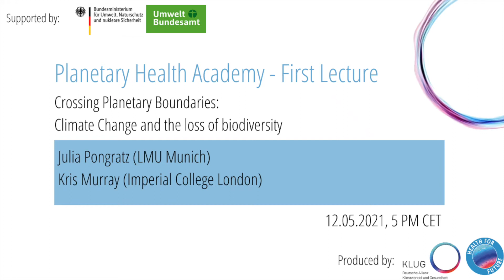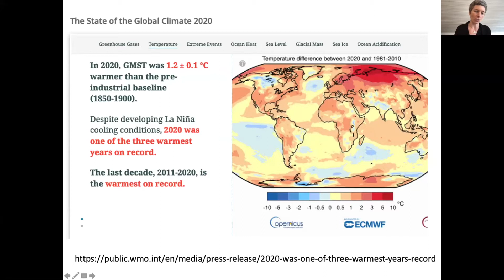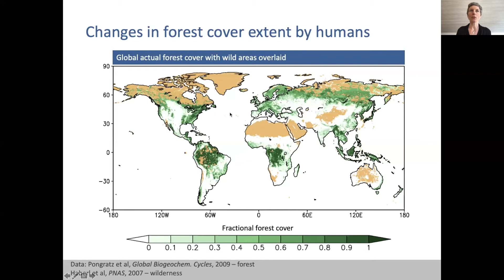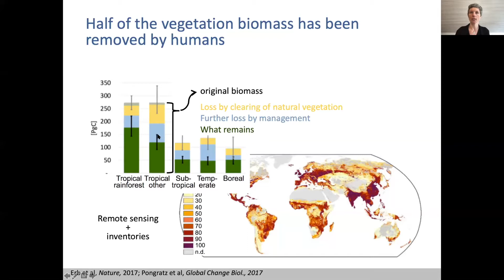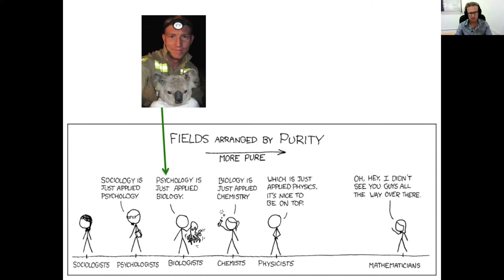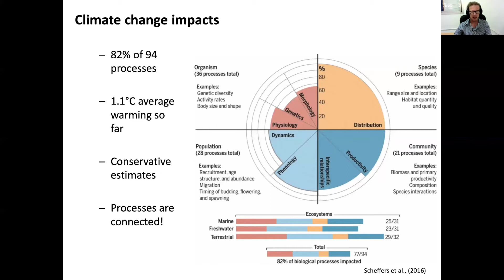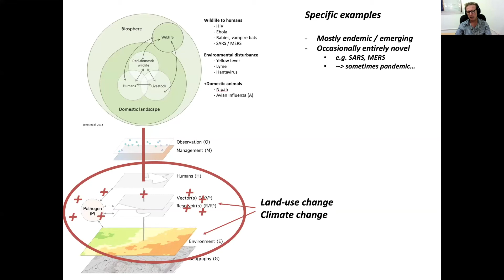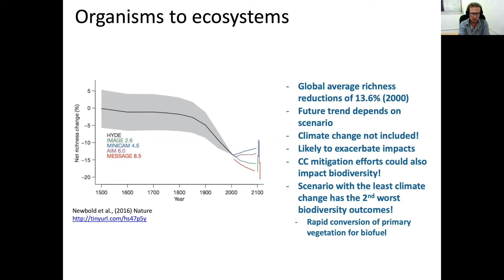Lecture #1 - Crossing Planetary Boundaries: Climate Change and the Loss of Biodiversity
Video recording of the 1st Planetary Health Lecture of the third round on 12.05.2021
Crossing Planetary Boundaries: Climate Change and the Loss of Biodiversity

00:00:00 Introduction (Martin Herrmann and Sophie Gepp)
00:05:45 Climate Crisis & Land Use (Julia Pongratz)
00:41:27 Biodiversity (Kris Murray)
01:15:36 Q&A

With the speakers:
Julia Pongratz (LMU Munich)
Kris Murray (Imperial College London)

Facilitation: Sophie Gepp and Dr. Martin Herrmann (both KLUG - German Climate Change and Health Alliance)

In this lecture we talk about the dramatic changes of our Earth System in the decades since the Industrial Revolution. We get an insight into the different disciplines in the field of Planetary Health and the main issues we are currently facing. We are taking a closer look on the climatic changes, how models are helping us to understand the ongoing processes and how these helped making the Paris Agreement.

The Planetary Health Academy is organized by KLUG - Deutsche Allianz Klimawandel und Gesundheit e.V.